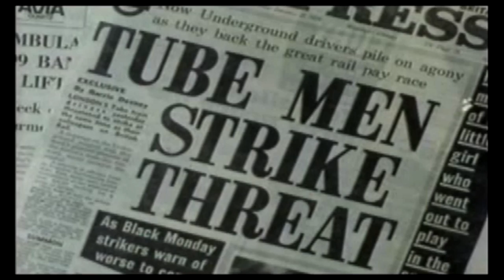'Our Maggie'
A tribute film to Margaret Thatcher - our greatest peacetime Prime Minister - featuring contributions from those who served in her governments and worked alongside her, and those whose lives were influenced by her.

Help protect and promote the values Margaret Thatcher fought so hard